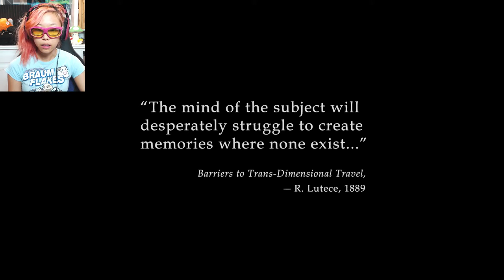Bioshock Infinite l Ep 1 l The Sky City!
Here's to a new playthrough :)